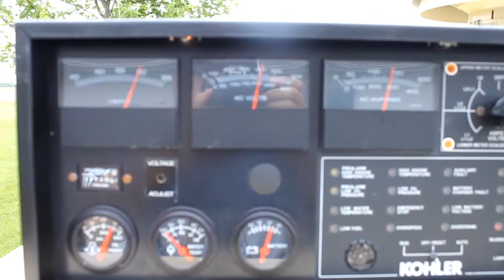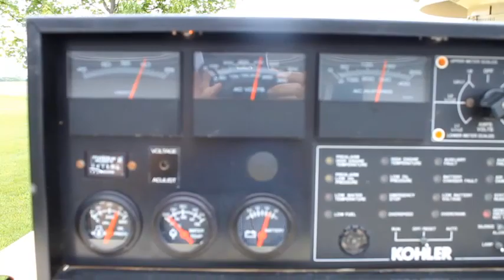1994 KOHLER 100RZ82 For Sale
Title: 1994 KOHLER 100RZ82 For Sale